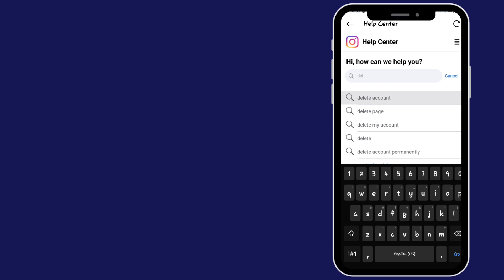How To Delete Instagram Account 2023 [Step by Step]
Take control of your online presence by deleting your Instagram account in 2023 with this detailed step-by-step YouTube guide.
Safely navigate the account deletion process and bid farewell to Instagram while protecting your privacy.